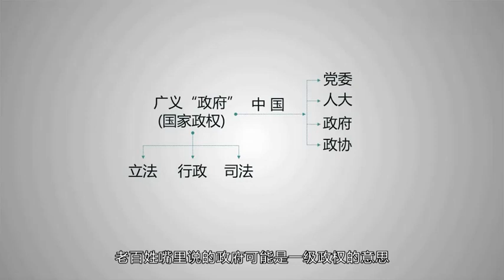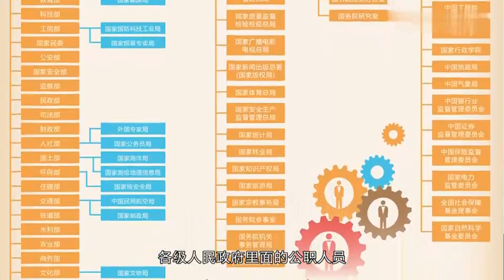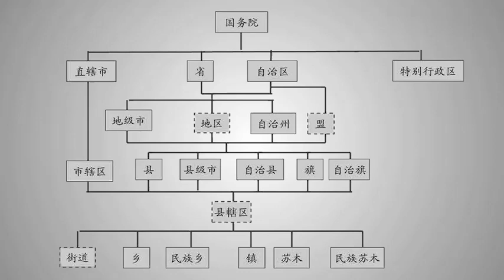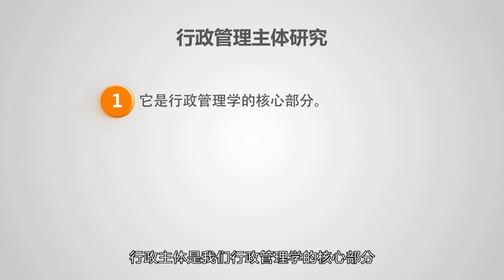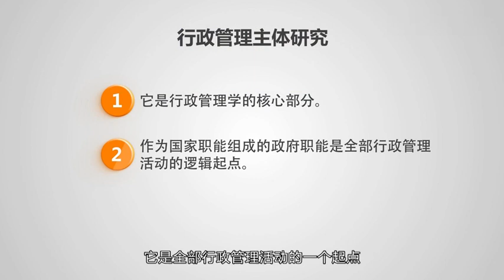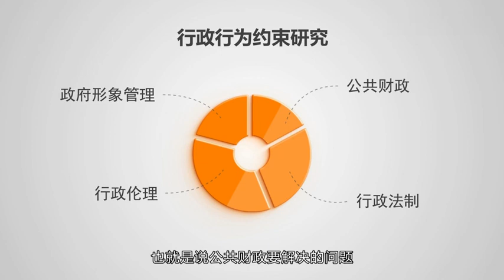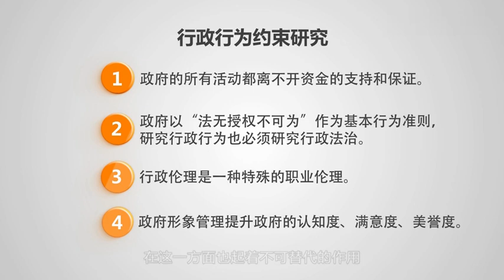易學族 MS_5054 行政管理學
『國家級課程』授時:全75講/→授課學校：中南財經政法大學